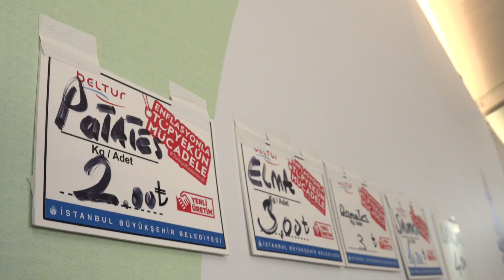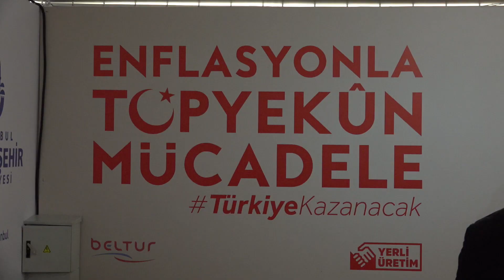Tanzim Satış Noktasını Vatandaşlarımıza Sorduk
Sebze ve meyve fiyatlarındaki artışla mücadele etmek üzere, Cumhurbaşkanı Recep Tayyip Erdoğan'ın talimatıyla uygulamaya geçirilen tanzim satışları Arnavutköy’de de başladı. Daha önce İstanbul'da 50 noktada faaliyete geçen tanzim satış noktalarının üreticinin korunması gerekçesiyle Arnavutköy, Adalar, Şile, Çatalca ve Silivri'de kurulmayacağı söylenmişti. Fakat vatandaşlardan gelen yoğun talepleri dikkate alan Arnavutköy Belediye Başkanı Haşim Baltacı'nın devreye girmesiyle Arnavutköy'de de tanzim satışlar başladı. Tanzim satış noktası, Arnavutköy Merkez'de bulunan 15 Temmuz Şehitler Parkı'na) kuruldu. Tanzim satış uygulaması üretici tarafında olduğu kadar tüketici tarafında da olumlu karşılandı. Tarım Kredi Kooperatifleri Merkez Birliği (Tarım Kredi) aracılığıyla Ankara, İzmir, Mersin, Antalya ve Sakarya bölgelerinden alınan tarım ürünlerinin tanzim noktalarında satışı sürerken, satışların başlamasının ardından domates, patates, soğan, salatalık, patlıcan, patates, biber ve ıspanak gibi ürünlerin market fiyatları yüzde 50'nin üzerinde geriledi.